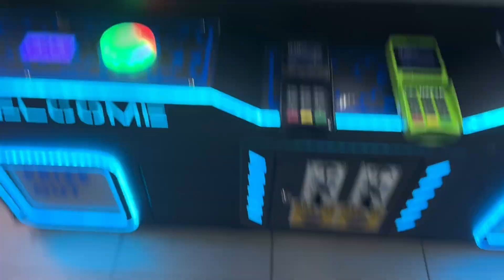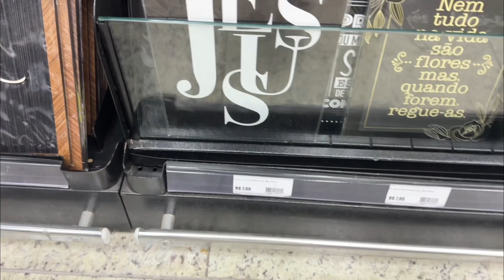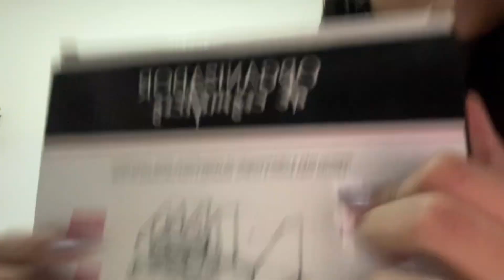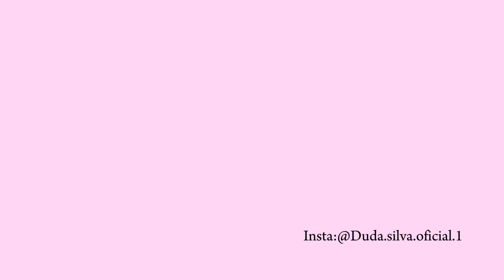Dia de shoppinp:compras🛍️,roupas,passeio,3 dias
Oiiii gente! 😆 Tudo bem ? 🩷

No vídeo de hoje é: Dia no shopping: compras 🛍️,roupas,3 dias

           duda.silva.oficial.1